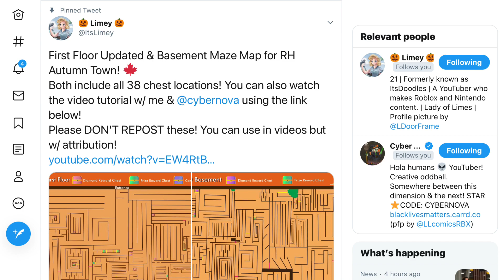ALL 13 BASEMENT CHESTS IN THE ROYALE HIGH HALLOWEEN MAZE! Royale High Chest Locations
Royale High update! Showing all of the chest locations in the Royale High halloween maze 2020 top floor! There are lots of new Royale High chests with Royale High accessories and diamonds as rewards, and I want to help you find them! These are all of the basement chest locations for the Royale High Autumn Town Maze 2020!

This video shows the following accessories (in order of when I found them) : Ruffle Collar, Sparkly Body, Playful Kitty Paws and Kitty Buns.

👑 ImaGamerSquad Medias!